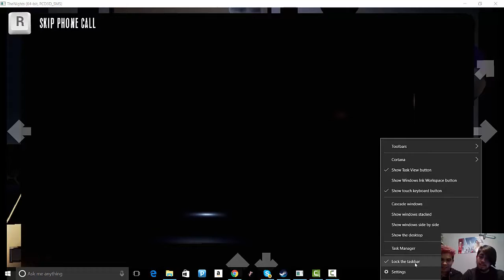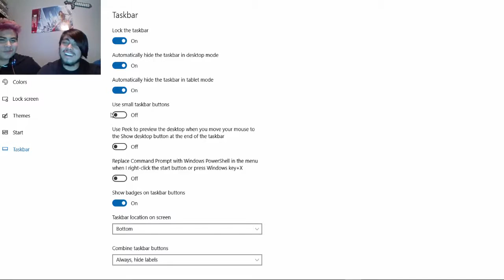alex and john play rachal